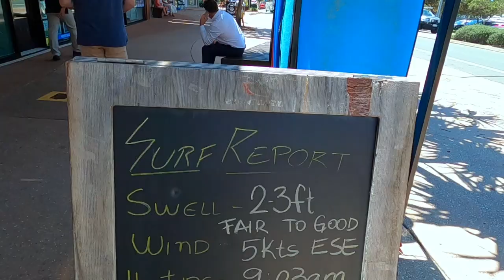COOLUM BEACH I Sunshine Coast, Queensland, Australia Travel Vlog 149, 2023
Coolum Beach is a coastal town on the Sunshine Coast in Queensland. It has a laid-back, holiday atmosphere and is a great place to walk, swim and grab something to eat.

Come with us this week to view Coolum Beach from the sand, the air and the nearby eateries...Did we mention it also has a boardwalk with spectacular ocean views?!

Until it is safe to travel internationally again, we turn our focus on travelling around Queensland and sharing everything our beautiful State has to offer!

We try to post videos weekly 😊

MUSIC CREDITS...